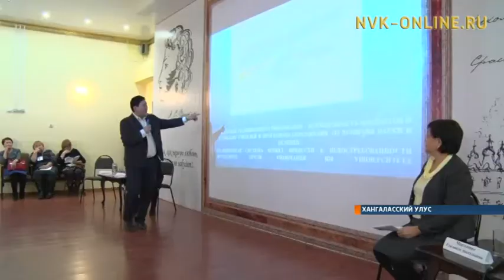Заменит ли робот учителя? В Октемском лицее состоялись открытые уроки лучших учителей республики